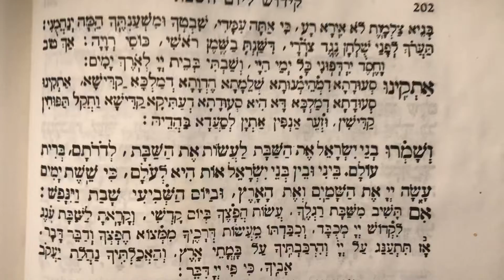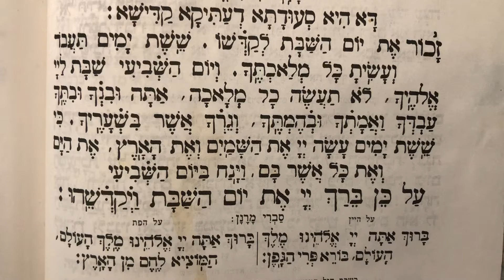קידושה רבה ליום השבת קידוש בבוקר Shabbos morning Kidush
Please don’t play this video on Shabbos!